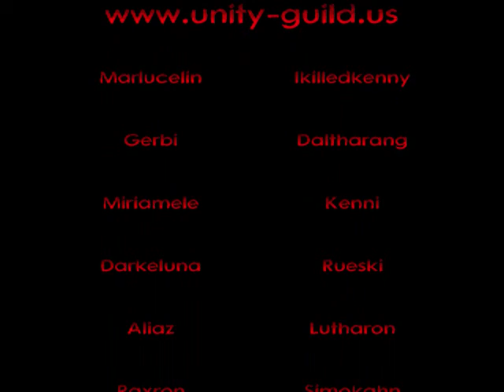Unity Douses Al'ar's Fire